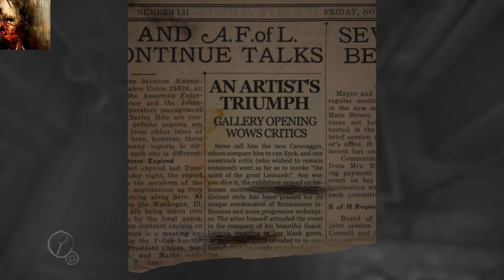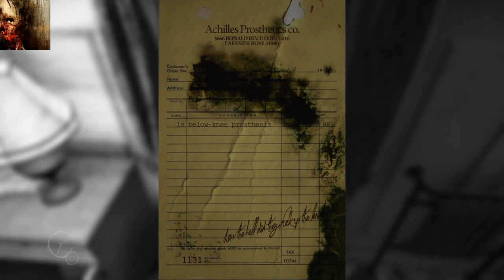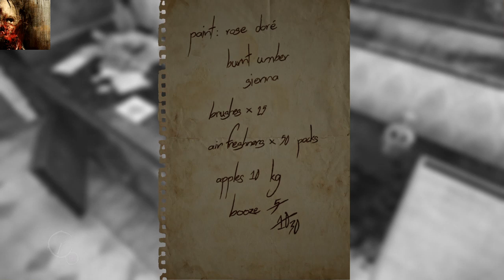Darknite883 plays layers of fear part 1